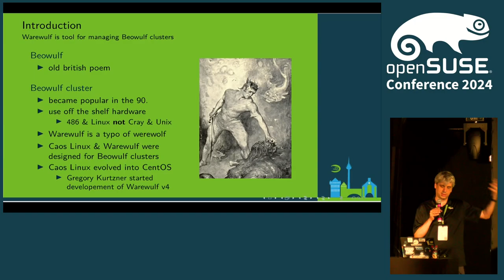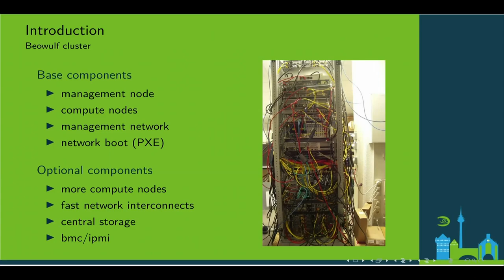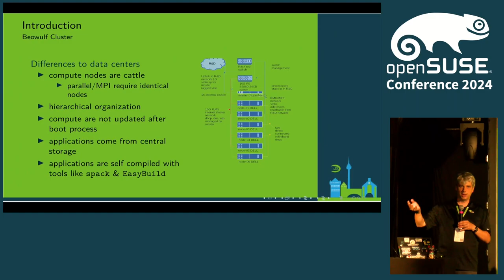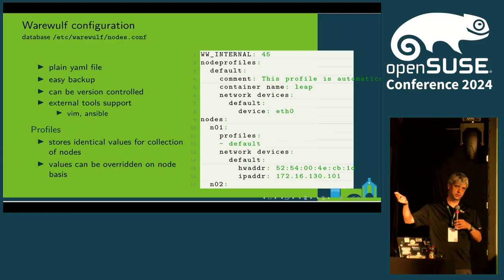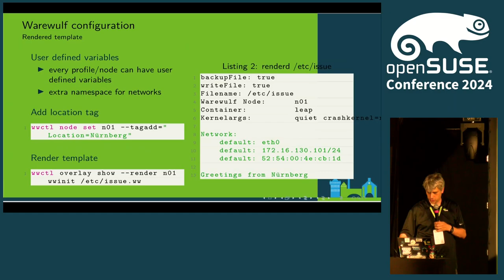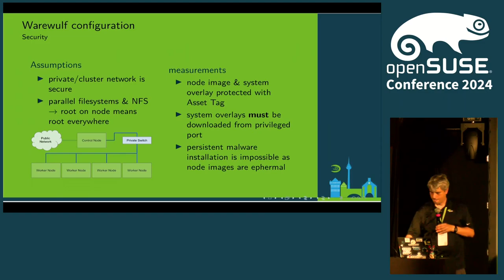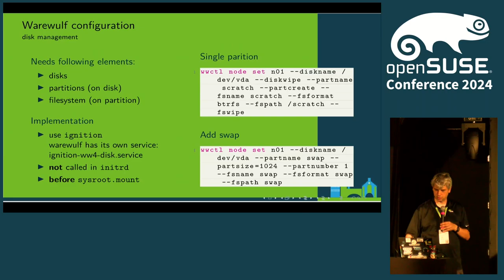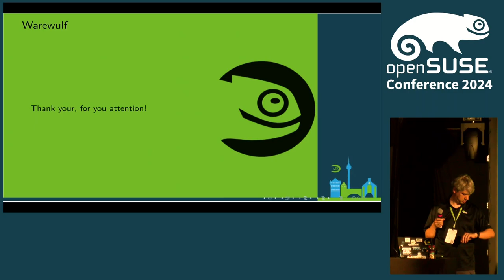warewulf - making cluster installations fast and reliable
The installation process of whole compute clusters tends to be error prone and struggling work. Warewulf[1] aims to make this work more reliable and fast. This achieved by using containers to install the compute nodes.